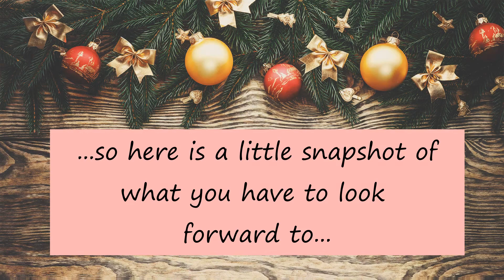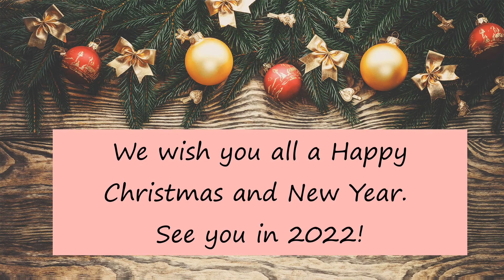A Snapshot of our Winter Term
We look forward to our Showcase in 2022. In the meantime, enjoy some snippets from our weekly classes.